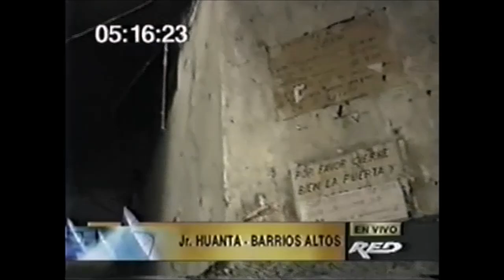Informe sobre el crimen de Barrios Altos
Monitoreo televisivo
LUM - Centro de Documentación e Investigación